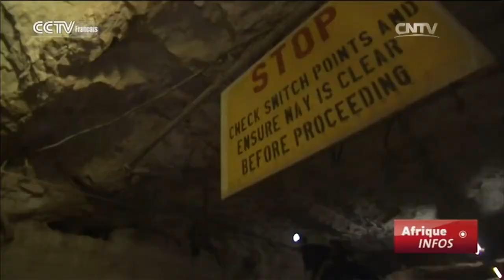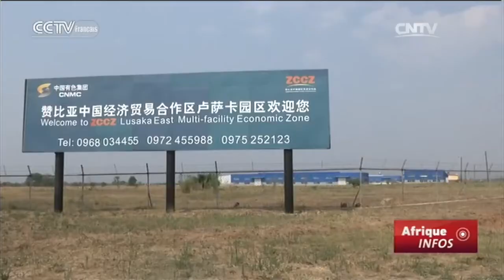La coopération Zambie-Chine stimule la croissance